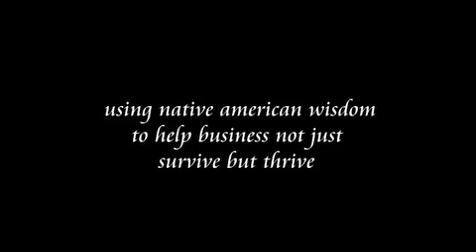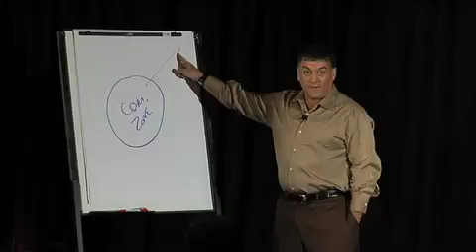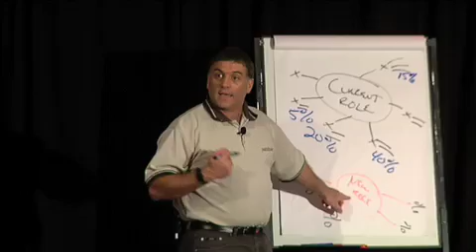Scott Stein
Scott on Leadership